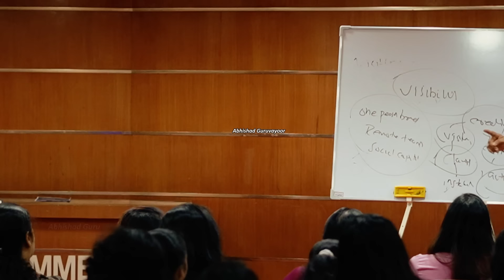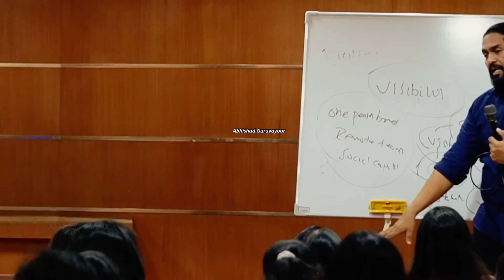നമ്മുടെ ടീമിലെ ഏറ്റവും മിടുക്കുള്ളയാൾ നമ്മളാകരുത്☺️ Business | Entrepreneur | Motivation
Abhishad Guruvayoor | Business | Entrepreneur | Motivation |